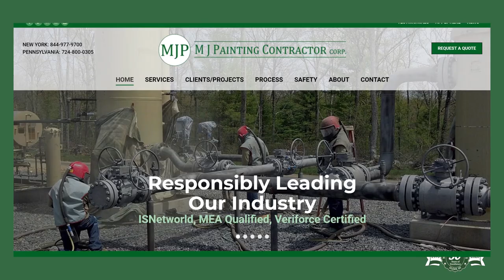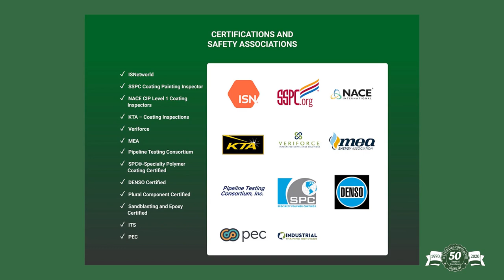M J Painting’s 50th Anniversary and Thank You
Celebrating a new website and refreshed crisp logo, President Mike John thanks his employees, customers and vendors for fifty incredible years. Mike takes us on a heartfelt journey from his beginnings in Olean, New York, to one of the nation’s leading oil and gas coatings, industrial coating and commercial painting companies. Find out his favorite pages, secret to success and why "it’s all been amazing"!

Services include oil and natural gas coating, industrial paintings and coatings, commercial painting, regional church painting, in-shop blasting and coatings and fireproofing.

M J Painting has over 15 years of oil and natural gas coating experience in the upstream, midstream and downstream industries.  Our oil and natural gas coating expertise meets specific requirements for tanks and well heads to compressor stations and pipelines with corrosion prevention. Masking, environmental containment, surface preparation, coating and final touchups can be done onsite and in-shop. M J Painting’s mobile spray rigs have precision tools and equipment necessary to complete each coating project phase.

M J Painting Contractor Corp. specializes in certified plural component applications, application of epoxy coatings, DENSO® and SPC® certified applications, SPC- 2888® applicators, Sherwin Williams self cleaning coatings, fireproofing coatings, certified fireproofing surface preparation, epoxy pipeline coating and internal diameter blasting and coating. Further services include project management, quality control documentation (QC), site shutdown, local municipality traffic control, pedestrian diversion, and local government permits and permissions. M J Painting owns two mobile spray rigs equipped with precision tools, product and equipment necessary for onsite project completion and an onsite sandblast shop with air filtration system, exhaust and down draft booth for specialty coating and painting.

M J Painting has a 6,000 square foot shop complete with air filtration system, exhaust, down draft booth for specialty painting and a dry heater for curing the coatings. Our blast shop and large spray booth are designed to keep the environment clean while contributing to a high quality industrial finish. M J Painting is one of the only sandblasting and painting companies in the region to have a state of the art, shop blasting and painting facility that also offers our in-shop services all year.

Our coating crews have the experience and knowledge to prepare any surface, apply the proper coatings and provide Quality Control Documentation. All employees are safety trained and operator qualified through Veriforce and MEA (Midwest Energy Association). We offer NACE Certified Painting crews or third party resources to perform CIP Level 1 Coating Inspections.

In-shop painting and coating crews are DENSO® and SPC® certified and trained in respirator use and safety complying with OSHA Respiratory Protection standards.

M J Painting Contractor Corp is a family owned business committed to their local community through many organizations. Our extensive environmental, health and safety programs protect our workers, customers, public and environment.